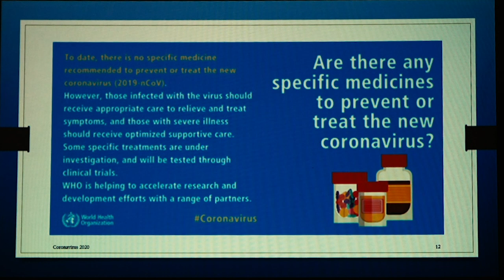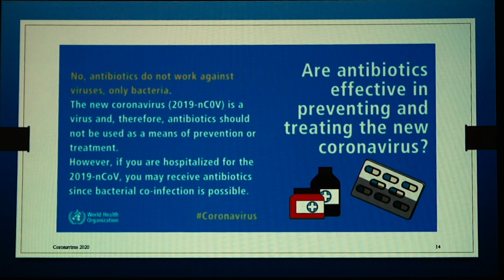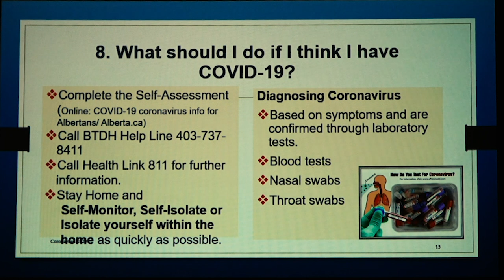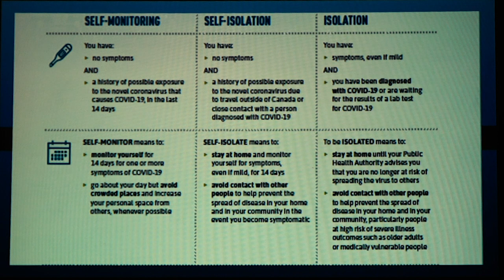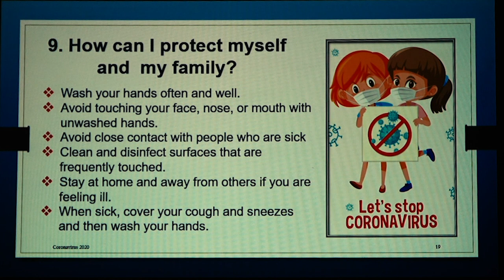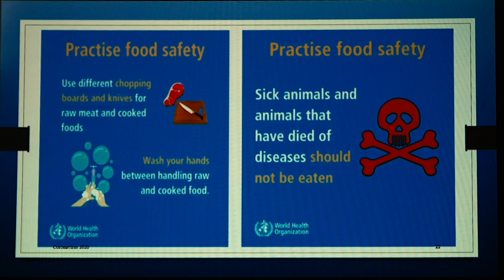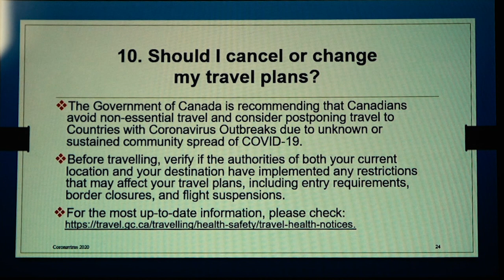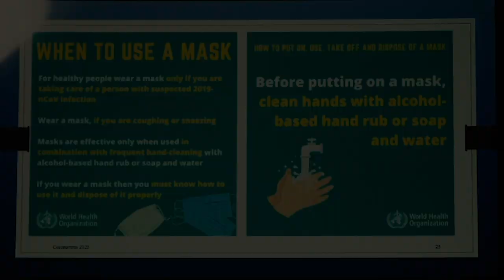Blood Tribe Department of Health Inc. COVID-19 Presentation - Part 2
BTDH provide a presentation for Blood Tribe members regarding COVID-19 on March 18, 2020.

BTDH Presentation narrative provided by Infection Prevention and Control Committee members: Tara Shouting CHN, RN BN and Sandra Scout CHN, RNBN, MA.

Produced by, Blood Tribe Administration Communications and Community Engagement.